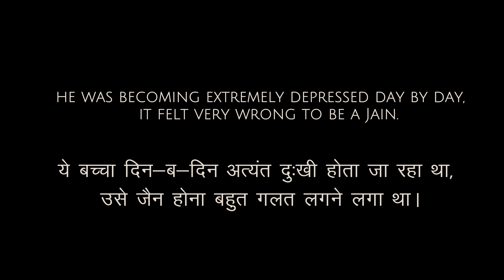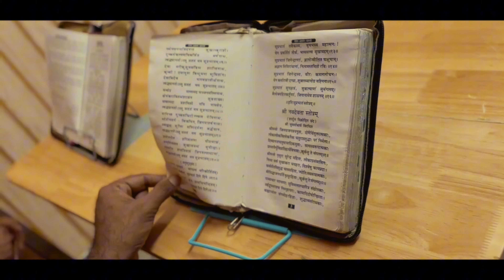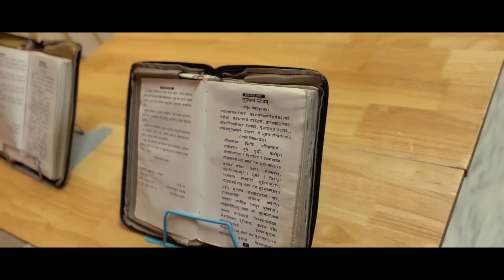Jainism : The Untold Story | Part 1 | Jain Movie | Jain Short Film | Digamber MuniRaj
Discover the profound insights of Jainism through "Holy Presence," an untold story that delves into the lives of Digamber Jain Munis, guided by the wisdom of Yugal Muniraj Shivanand Ji Prasmanand Ji. This captivating narrative unveils the spiritual journey and teachings of these revered figures, offering readers a unique perspective on the principles of non-violence, truth, and asceticism that define Jain philosophy. Immerse yourself in a tale that not only enlightens but also inspires a deeper understanding of this ancient tradition...
       JAINISM : THE UNTOLD STORY
                            PART 1
TO BE CONTINUED.